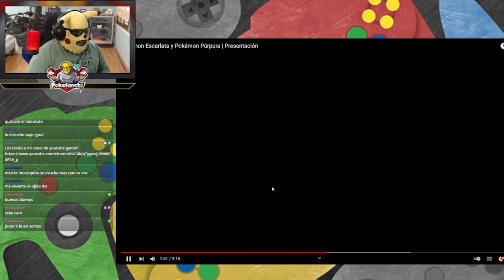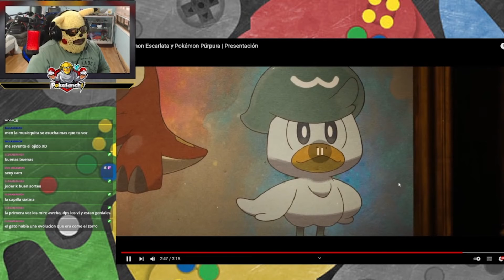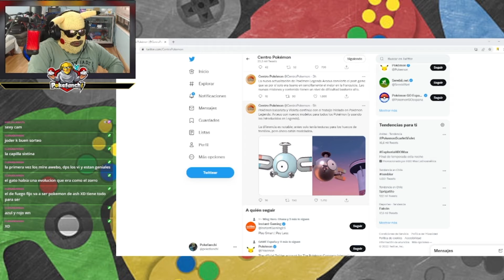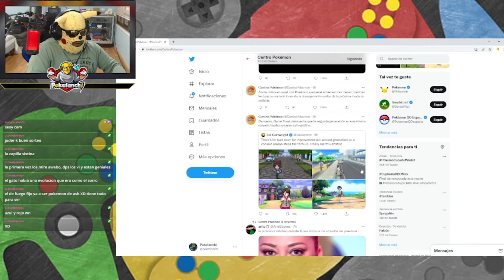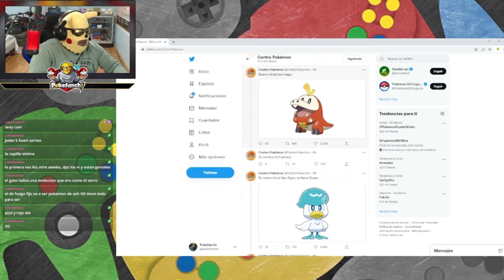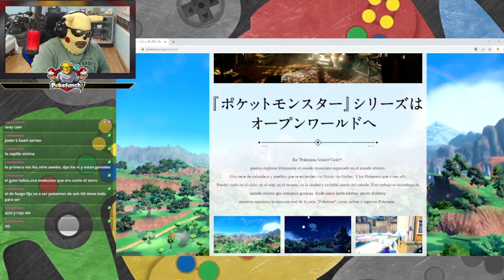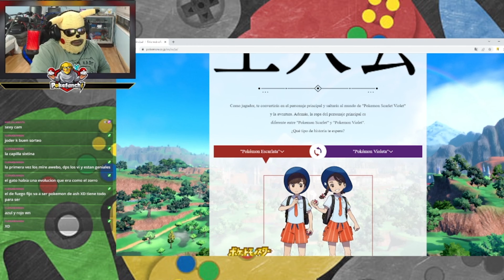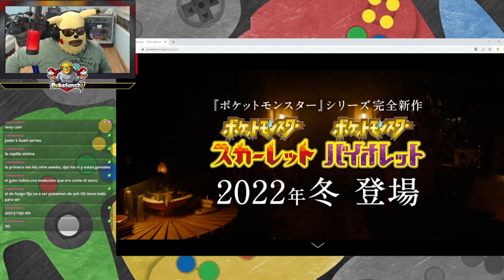HABLEMOS DE LA NOVENA GENERACIÓN DE POKÉMON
Pseudo análisis y conversación sobre la sorpresiva novena generación de Pokémon con región basada en ¿ESPAÑA?